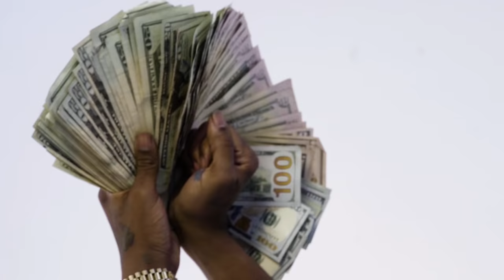Skooly - Flawless (HNHH Official Music Video)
Watch the official HNHH release of "Flawless" by Skooly.

Skooly is one of Atlanta's influential that should be higher up on your list. He was previously a member of Rich Kidz who have had a pretty solid hand in influencing the sound of Atlanta's music these days. He's also an affiliate of 2 Chainz and the two rappers teamed up for "Cappin N Shit" off of Murda Beatz Keep God First mixtape as well as among other tracks. He's also worked alongside some of your favorite rappers and producers  like Young Thug, Metro Boomin' and 808 Mafia. His last effort was the collaborative project with producers Nard & B, Trench Gotti. While we wait for another project, the ATL Native let us at HNHH get privilege of premiering his new video "Flawless."

Skooly's latest video gets him into some R&B grooves. While Skooly is seen in a black room with just a microphone, dressed in a black trench coat by himself, it later cuts to him in a white room counting money while singing in a similar setting. The video's simplicity matches that of the song. In both, not a lot is going on which helps the song's point get across in the video.

With his upcoming project BaccWard FeeliNgs coming soon, this is definitely a promising look as to what's to come from the Atlanta star and hopefully will give us a glimpse of what he has in the stash. Earlier this month, he dropped the single for "Fucc It Up Suh" off his upcoming debut album so it's safe to say we'll be hearing something in the near future.